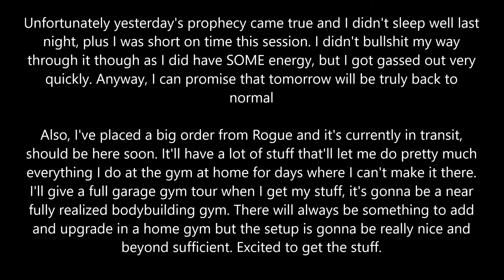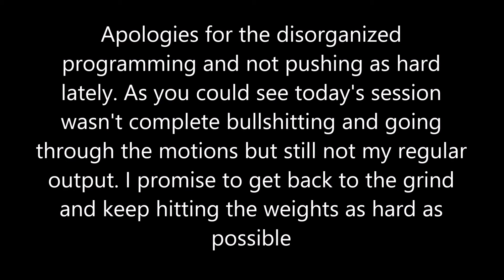Full Body Everyday Day 236: My dearest apologies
I promise to get back to normal with the training ASAP. Also garage gym is no longer gonna be a compromise once the Rogue order arrives, will show everything when I get it am very excited for that. Anyway, I will keep moving forward, expect to see more big PRs soon.